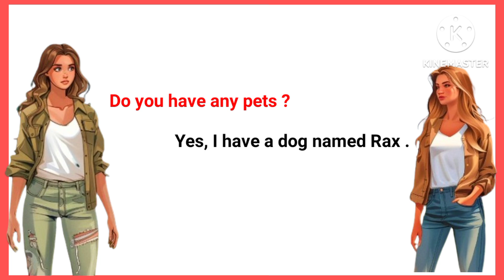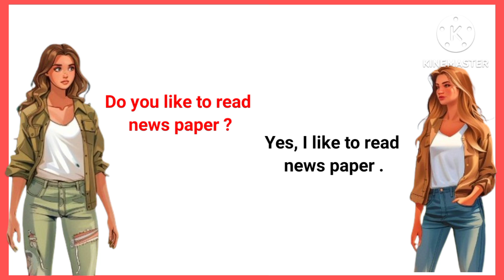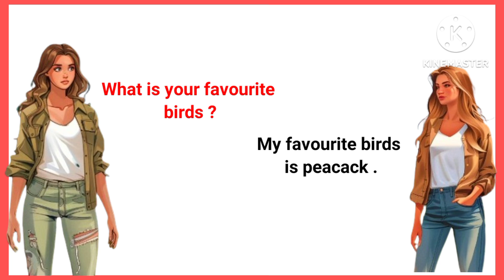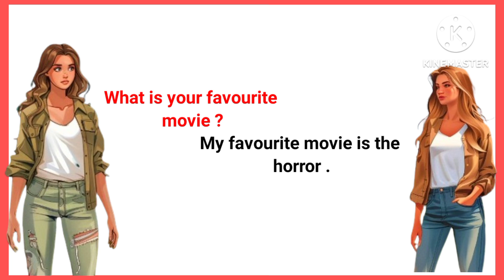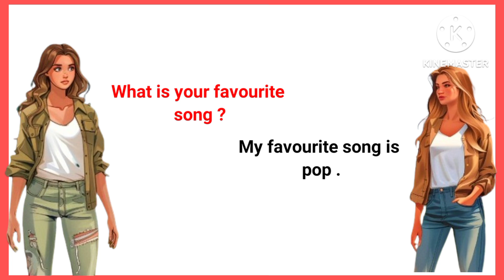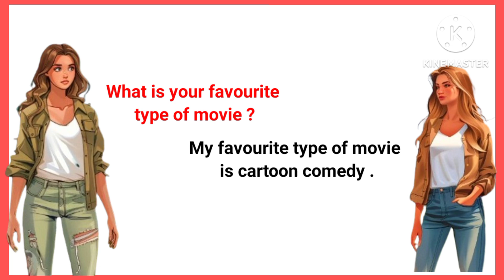English Conversation Practice for Beginners 100 | English Speaking Practice | Questions and answers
fun learning question answer
question and answer for funds
daily use English sentence for beginners
daily use English
action verb for beginners
daily life English for children
English speaking practice
English vocabulary
spoken English
basic English
conversation practice
vocabulary with picture
learning conversation
Hindi tu English translate
Roj Bole jaane wale sentence
Roj Bole jaane wale English sentence
English speaking Course
English Conversation Practice Daily
Daily Use English Conversation
Conversation Practice
Daily Routine
English Conversation Practice To Improve English Speaking Skills
Speak English
How To Improve English Speaking
English Speaking Language
English Language
English Dialogue Practice
English Dialogue
1000 English Conversation Practice
Question and Answers
Question Answer
English Speaking Skills
Vocabulary
english grammar
grammar in english
english vocabulary
daily life english vocabulary words
daily life english vocabulary with example